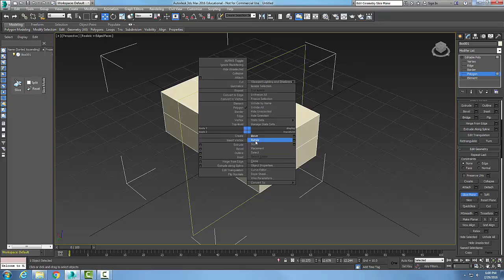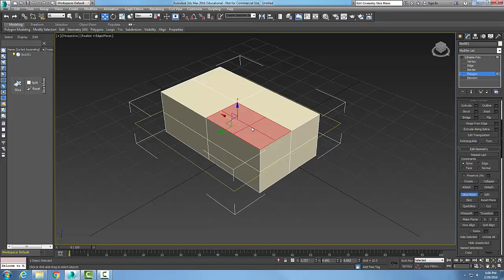3ds Max 08-30 Editable Poly Edit Geometry Rollout Reset Plane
Modifying 3D Mesh Objects